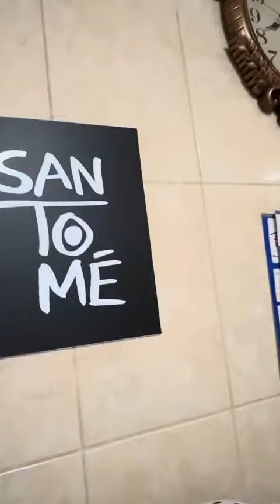Sobrou tudo para o MEC DONALD 🤣🤣🤣 parte12